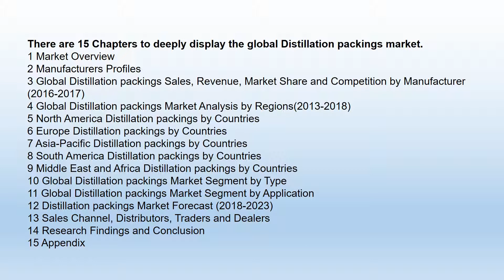Global Distillation packings Market Report 2018 Forecast to 2023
This report focuses on the Distillation Packings in EMEA market, covering Europe, Middle East and Africa, This report categorizes the market based on manufacturers, regions, type and application.

Distillation Packings refers to a range of specially designed materials for use in absorption and distillation columns and chemical reactors. Structured packings typically consist of thin corrugated metal plates or gauzes arranged in a way that force fluids to take complicated paths through the column, thereby creating a large surface area for contact between different phases.